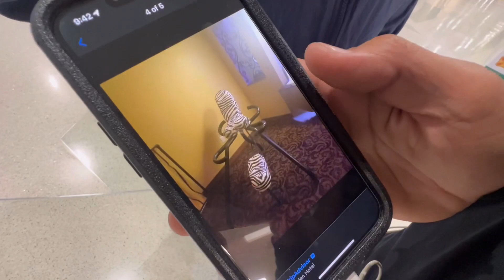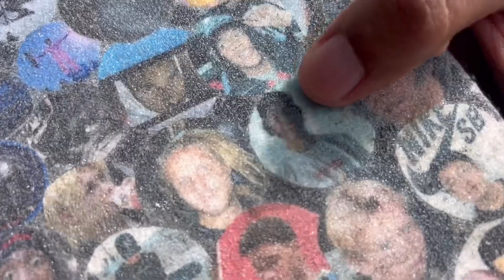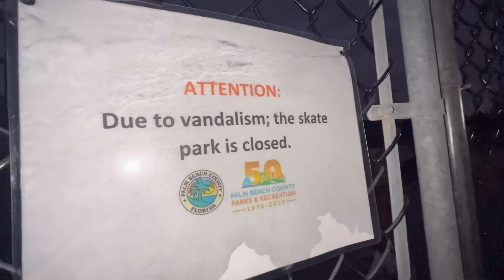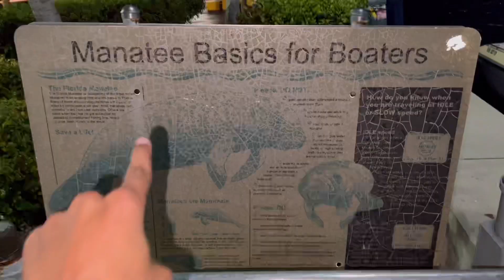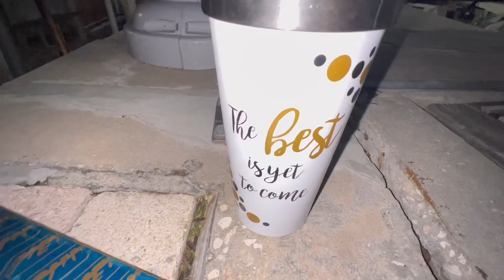I GOT CAUGHT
Got caught tryna sneak my board onto spirit airline, other than that hurricane Ian is chillen out in Miami, and got a new skateboard